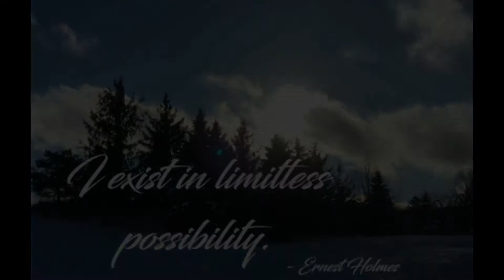Limitless Universe written by: Ben Katzara 2018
We do live in a limitless universe. If we could just challenge ourselves hard enough, to seek the kind of outcome that will astonish each of us! Evidencing itself in Divine Prosperity in forms of relationships, financial resources and all success. It is a universal law of attraction... what we give out in forms of money, benevolence, thought and deed - we will recieve exactly what we plant into this life! Just try it and see what happens in your life.